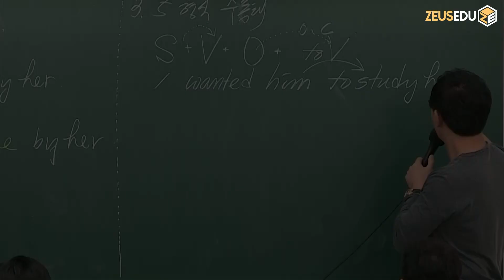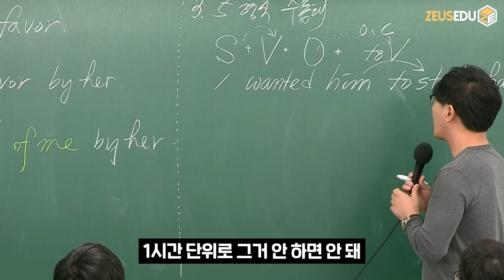아무리 최고만 달려도 반성을 해야 돼!